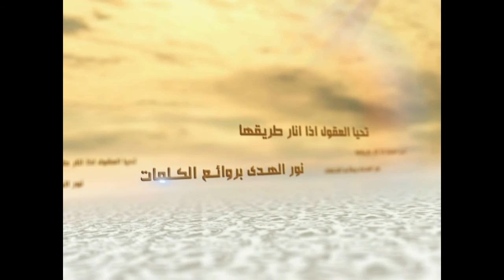5 - الكلمات (بحوث ثقافية) - حفظ العادات الحميدة - السيد جعفر الحسيني الشيرازي